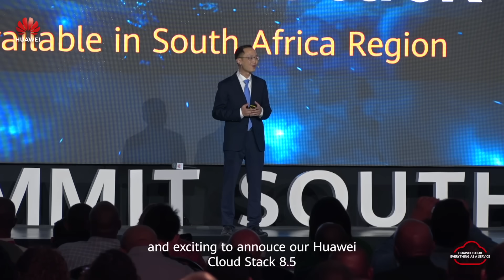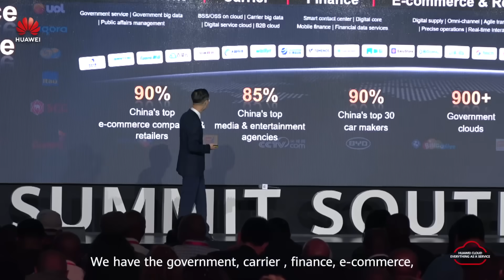Fostering an Intelligent South Africa with the Best Cloud Solutions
Mark Chen, President, Global Solution Sales, Huawei Cloud, at the South Africa Summit:

"Huawei Cloud is committed to delivering local data, leading technology, and a shared ecosystem in South Africa. With three availability zones and our newly launched Huawei Cloud Stack 8.5, we provide secure, high-availability cloud services. Our AI strategy, 'AI for Industry,' builds on over 30 years of database expertise, driving industry-specific solutions with our partners. We're investing in South Africa's digital future with 1.1 trillion RMB over the past decade."